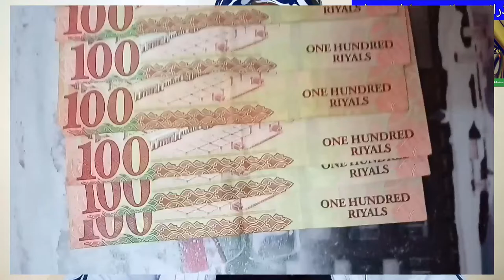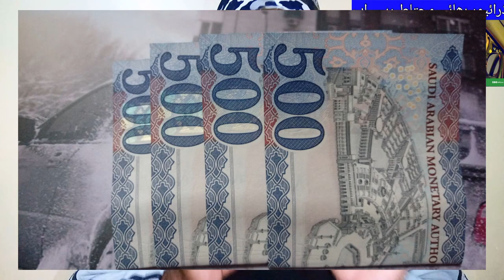Saudi Arabia Drivers, be Careful, Otherwise you will be fined 10 thousand Riyal,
Saudi Arabia Drivers, be Careful, Otherwise you will be fined 10 thousand Riyal, Saudi Arabia news today, saudi arab ki khabry, saudi news in urdu, saudi arab driver bhai ehtiyat kary warna 10 hazar ka jarmana hu ga, pakistani driver in saudi arabia, saudi arab me pakistani driver bhai ehtiyat kary, @HaqeeqatTV ,